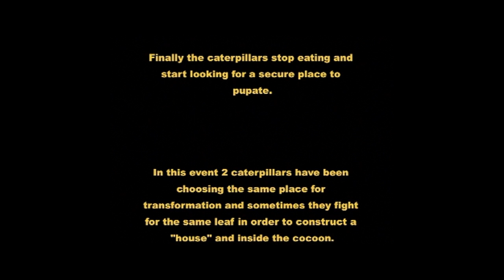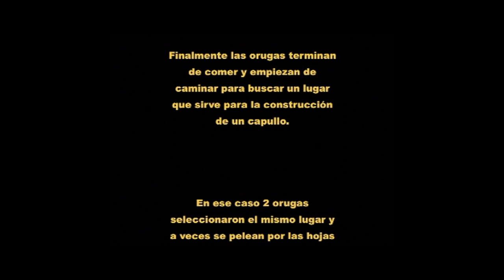Kokon Festung, cocoon fortres, capullo fortaleza, Leucanella viridescens, trilingual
BESCHREIBUNG
Der Film zeigt, wie die Raupe von Leucanella viridescens (Saturniidae) am Ende der Fressperiode aus Blättern der Futterpflanze ein „Haus“ baut, in dessen Innerem dann der Kokon entsteht. Im Gegensatz zu anderen Vertretern der Saturniden baut die Raupe dieses Falters einen sehr stabilen Kokon, der mit einem deckelartigen, sehr harten Konstrukt verschlossen wird. Dort gibt es eine Reihe relativ großer Löcher. Wie ein so hartes Gebilde vom schlüpfenden Falter geöffnet wird, um ins Freie zu gelangen wurde bisher noch nicht gefilmt.

DESCRIPTION
The movie shows how caterpillars of Leucanella viridescens (Saturniidae) start to construct a house, using the leaves of the plant they have been living on for 2 months. Inside this house they are weaving an oval shaped and tight cocoon of silk, which on one pole shows a cap like and very hard structure with several holes. The hatching butterfly must open this structure in order to escape the cocoon. Until today exists no video showing how the moth escapes the cocoon after hatching.

DESCRIPCIÓN
La película muestra como primeramente las orugas de Leucanella viridescens (Saturniidae) construyen una „casita“ con las hojas de su planta de alimentación y después empiezan a tejer su capullo adentro. La oruga de esa especie produce un capullo con una “tapa” muy dura, hecha por principio de seda, la cual contiene hoyos relativamente grandes. Como la mariposa en el momento de nacer abre la tapa de su capullo nunca ha sido filmado hasta hoy.

KAMERA, CAMERA, CÁMARA
Canon XL-1

KLAUSEL, CONDITION, CLÁUSULA
The video is free of charge for private and non commercial educational purposes.